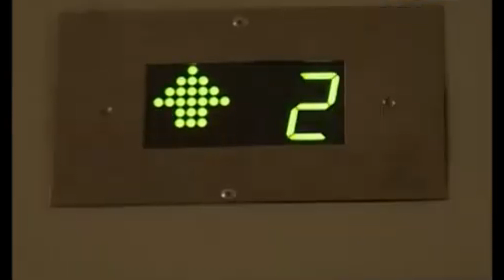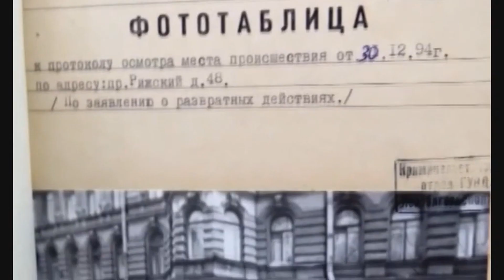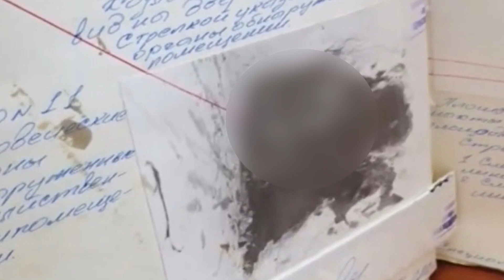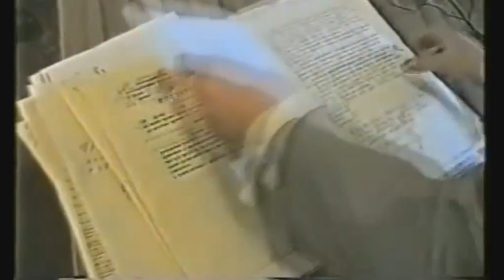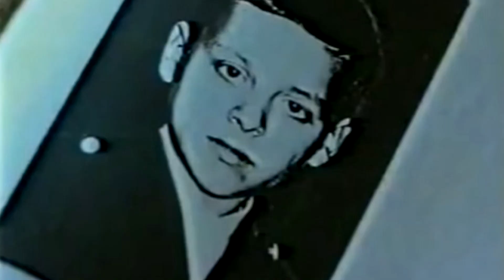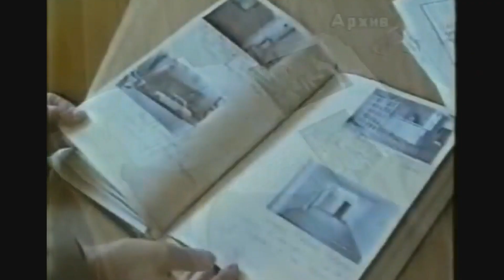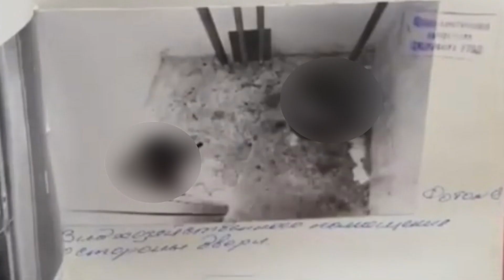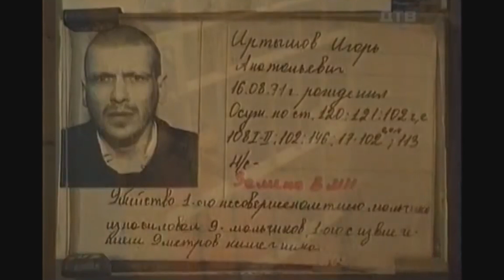Crybaby Serial Killer - Igor Irtyshov.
This video covers the case of Igor Irtyshov serial killer who committed a series of murders and assaults in Russia in the 90-s.